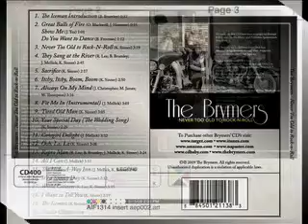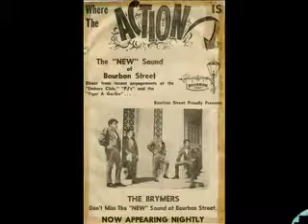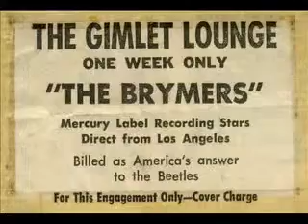The Brymers: "Cowgirl Delight"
Cowgirl Delight is a track off of The Brymers new album "Never Too Old To Rock-n-Roll."  itunes, napster, target.com; cdbaby; and amazon.com.